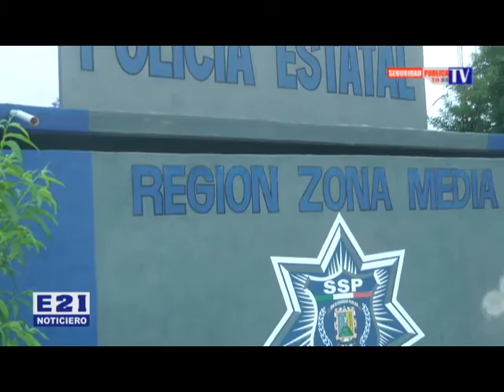ACUSÓ A SU EX ESPOSO, DE SUSTRAER A SU HIJA A LA FUERZA